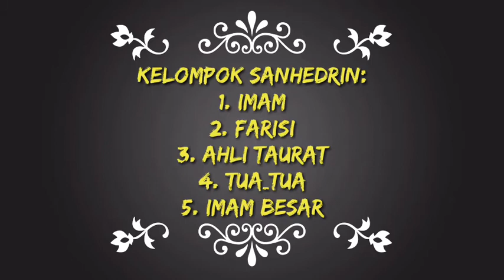Siraman Rohani: PENJELASAN SEJARAH SINGKAT KEMUNCULAN SANHEDRIN